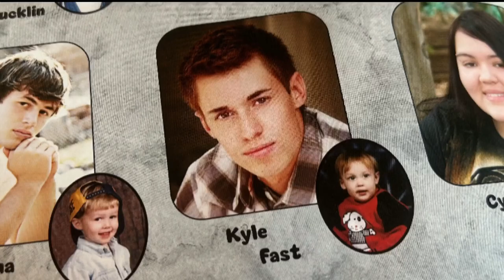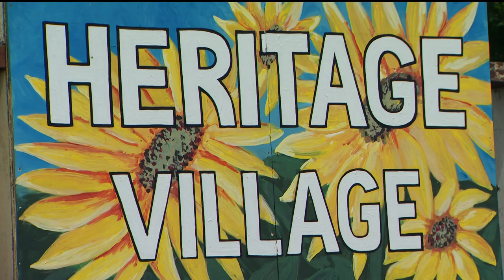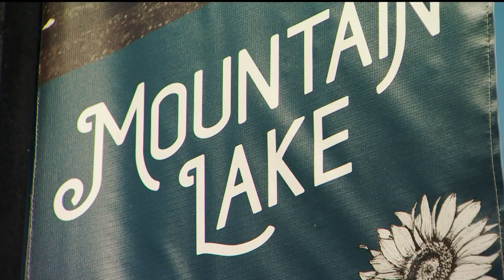Former Minneapolis man inspired to paint his small hometown to honor dad lost to COVID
Kyle Fast moved home to Mountain Lake after his dad died and started painting.